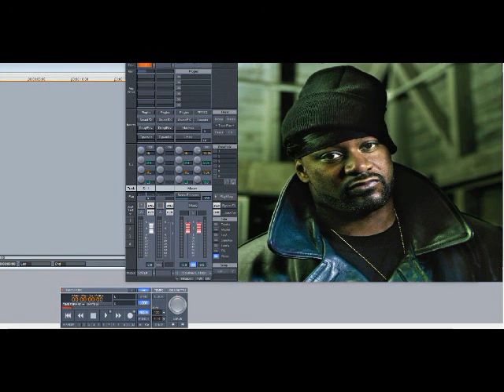Ghostface Killah – No No No (Slowed Down)